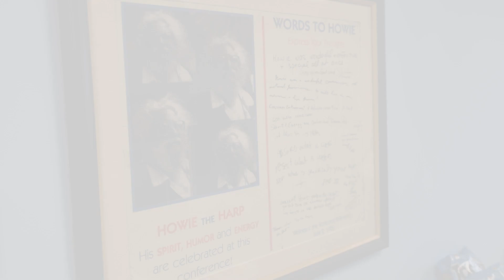Jordan Emmanuel Knutt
At a celebration of 50 years of Community Access, Jordan Emmanuel Knutt shares his experience at the Howie the Harp Advocacy Center.

Founded in 1995 at Community Access, the award-winning Howie the Harp (HTH) Advocacy Center trains individuals with lived experience in the mental health system for direct service, supervisor, and management roles within Human Services.

In addition, we offer an Assisted Competitive Employment (ACE) program for individuals looking to find work, and an Ongoing Integrated Supportive Employment (OISE) program for individuals presently working and seeking ongoing support.

The Howie the Harp Advocacy Center is named in honor of Community Access’ first Director of Advocacy, Howard Geld – better known by the moniker “Howie the Harp” – who tragically died just days before our Harlem center opened in 1995.

In 1968, after spending two years in mental health facilities, an 18-year-old Geld demanded to know why his psychiatric condition, and the label “ex-mental patient,” had come to define who he was. Addressing this sense of injustice propelled him to the forefront of a burgeoning patient rights movement with a fundamental philosophy, which, to this day, Community Access shares: to transform the treatment system, you need to transform its workforce.

Since its founding, HTH has been led by people of diverse backgrounds and experiences, including people of color who have ensured cultural competence among all staff and participants. Throughout its history, HTH has embodied the wisdom that those closest to the problem have a unique part to play in shaping the solution. As Howie once wrote, "To find out what people truly need, ask them."